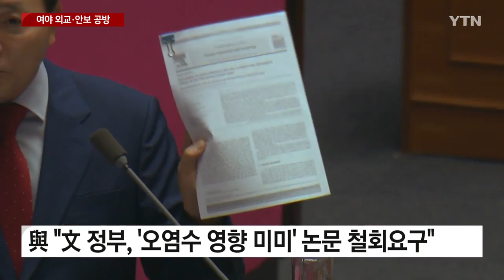외교정책 공방..."훨씬 안전해졌다" vs "착각 아냐?" / YTN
[앵커]
외교·통일·안보 분야에 대한 대정부 질문에서, 여야는 다시 치열하게 맞붙었습니다.

한미일 공조 성과를 깎아내리는 야당과 옹호하는 정부 여당 사이 설전이 오갔고, 일본 후쿠시마 오염수나 이념 문제를 둔 논쟁도 펼쳐졌습니다.

이준엽 기자입니다.

[기자]
국회 대정부질문 이틀째, 여야는 외교·대북 정책을 놓고 공방을 벌였습니다.

한덕수 국무총리가 돈독해진 '한미일' 공조로 북한의 위협으로부터 훨씬 안전해졌다고 설명하자, 야당 의원은 착각 아니냐고 지적하며 설전을 이어갔습니다.

[김경협 / 더불어민주당 의원 : (안보 강화는) 대단히 착각하고 계시는 거 아닌가요?]

[한덕수 / 국무총리 : 천만에요. 그렇지 않습니다. 의원님이 착각하고 계시는 겁니다.]

[김경협 / 더불어민주당 의원 : 아 그렇습니까?]

[한덕수 / 국무총리 : 정말 공부 좀 하세요, 여러분.]

여당은 '북한 인권' 문제에 미온적이라며 야당을 집중비판 했습니다.

태영호 의원이 민주당 의원들이 '반국가적'이고 공산 전체주의에 맹종한다며 목소리를 높이자, 회의장에서는 원색적인 표현이 섞인 항의가 터져 나왔습니다.

[태영호 / 국민의힘 의원 : 민주당 의원의 반국가적인 행태를 보고서도 말을 못하고 있는 겁니다. 여러분, 이런 것이 바로 공산 전체주의에 맹종하는 겁니다, 여러분.]

[(북한에서 쓰레기가 왔어) 발언 주의하세요. 쓰레기? 쓰레기?]

일본 후쿠시마 오염수 방류 문제를 두고도 공방이 이어졌습니다.

여당 의원은 문재인 정부 시절 국책기관 연구진이 오염수 방류 영향은 미미하다는 논문을 발표했다가 철회 요구를 받고, 징계까지 받았다는 의혹을 제기했습니다.

앞서 민주당이 오염수 방류를 막기 위해 다각적 노력을 기울여야 한다는 국책 연구기관 보고서를 윤석열 정부가 숨겼다고 비판한 데 대해, 맞불을 놓은 겁니다.

[성일종 / 국민의힘 의원 : 그리고 또 놀라운 일은 뭐냐 하면 이 논문을 썼던 연구원이 인사 징계를 받는다는 거예요.]

반면 야당 의원들은 오염수와 관련해 다음 달 열리는 런던협약 당사국 총회에서 일본에 방류 중단을 요구하라고 압박했습니다.

군 출신인 김병주 의원은, 해군 장병들이 함정에서 미처 방사능이 걸러지지 못한 바닷물을 마실 수 있다면서 우려를 제기하기도 했습니다.

[김병주 / 더불어민주당 의원 : 해군은 조수기를 이용해서 바닷물의 짠물을 제거해서 청수를 만들어서 사용해요. 그런데 조수기는 방사능을 거를 수가 없습니다.]

홍범도 장군 흉상 이전 문제 등 '이념 논쟁'도 계속됐습니다.

이종섭 국방부 장관은 육군사관학교의 정신적 뿌리가 신흥무관학교가 아닌, 국방경비사관학교라고 답하는 등 갑론을박이 벌어졌습니다.

YTN 이준엽입니다.